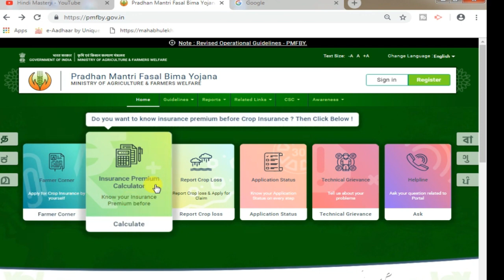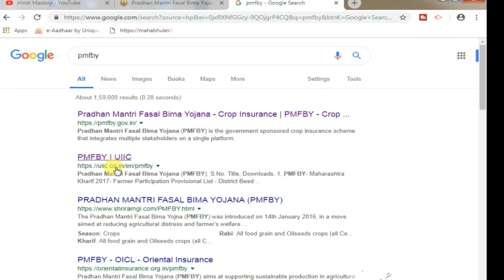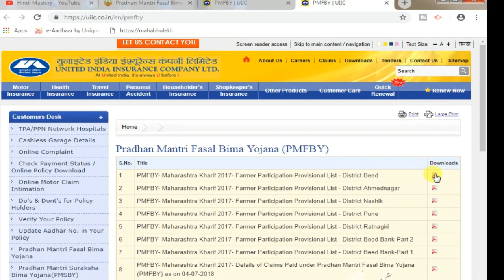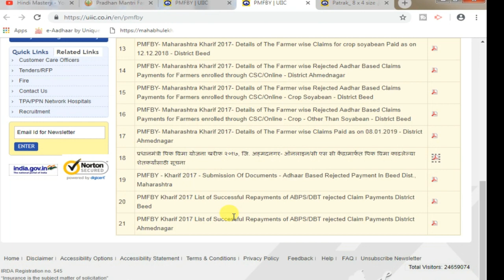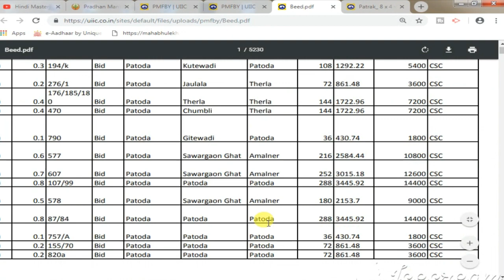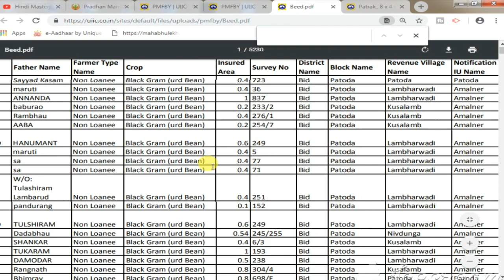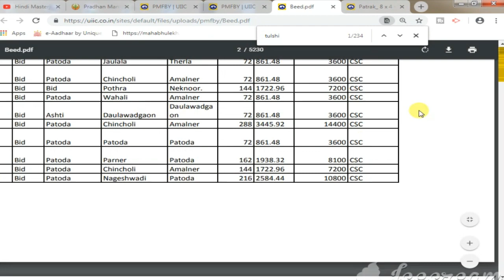प्रधानमंत्री पिक विमा योजना 2019-20 लाभार्थी यादी | Pradhanmantri Pik vima Yadi, list, 2019 | PMFBY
प्रधानमंत्री पिक विमा योजना 2019-20 लाभार्थी यादी, प्रधानमंत्री पिक विमा योजना लाभार्थ्यांची यादि खरीप/रंब्बी 2019-20, प्रधानमंत्री पीक विमा योजना 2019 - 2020 अंतर्गत खरीप / रब्बी पीक विमा  2020 यादी मंजुर. प्रधानमंत्री पिक विमा यादी, लिस्ट २०१९  कशी पहायची जाणून घ्या | प्रधानमंत्री पीक विमा योजना 2020  अंतर्गत लाभार्थी यादी  आली डाउनलोड करा आणि लाभार्थीचे नाव पहा.

पिक विमा,
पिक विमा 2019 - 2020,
खरिप,
रंब्बी,
विक विमा योजना,
pik vima,
pik vima 2020,
yadi,
pik vima yadi 2019-20,
vima yadi,
पिक विमा यादि1,
पिक विमा यादि 2020,
यादि,
पिक विमा लाभार्थी यादी,
पिक विमा यादी,
pik vima maharashtra 2020,
pmfby,
pik vima list 2020,
pik vima 2019 list,